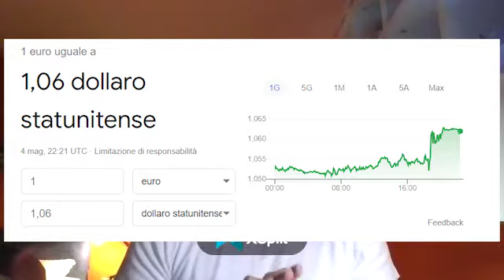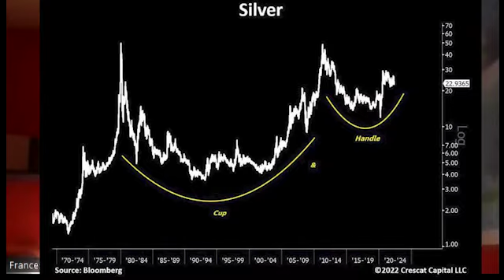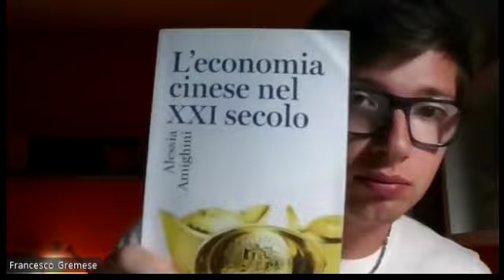LA FED AUMENTA I TASSI COSA FARÀ IL MERCATO?? VIDEO ANALISI MACROECONOMICA CON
In questo video insieme ad @alessandrorosanio approfondisco cosa è successo dopo il FOMC della FED e come i mercati potrebbero spostarsi in futuro!
Buona visione
00:00 INTRO
06:00 FED
13:00 CINA
38:00 CONCLUSIONE
Un ringraziamento speciale al mio amico @alessandrorosanio per il tempo, la pazienza e soprattutto la passione, tra noi in futuro nascerà una collaborazione che ci vedrà a portare tanti contenuti sulla piattaforma.
ENTRA NEL MIO CANALE DISCORD PER ESSERE SEMPRE INFORMATO SU COME MI MUOVO NEL MONDO DELLE AZIONI E DELLE CRIPTO
-Bybit:Join me at Bybit and get a $20 bonus in USDT! Plus, up to $600 worth of rewards await at Rewards Hub.
per registrarti a Crypto.com e tutti e due otteniamo $25 USD:)